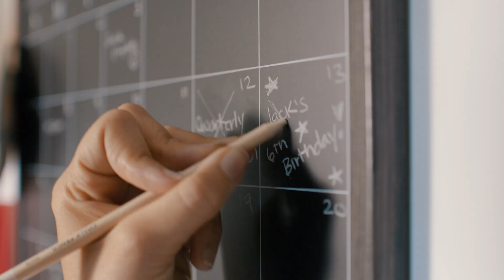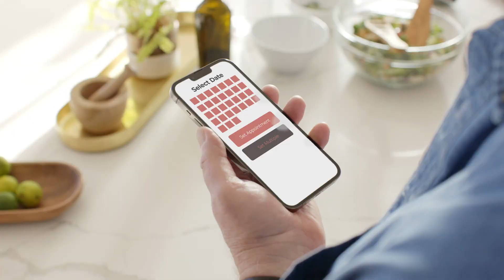Kaia Health — Digital Therapy Reimagined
Kaia Health is the world’s largest digital therapeutics company creating accessible, evidence-based treatments for a range of conditions, including musculoskeletal pain and COPD. Covering 60+ million lives globally, our clinically-validated PT-grade therapy programs are powered by motion analysis technology and guided by clinical experts. At Kaia, we’re empowering people everywhere to live their healthiest life.